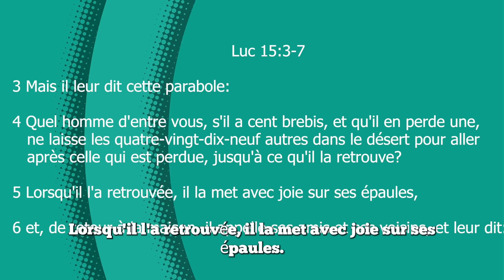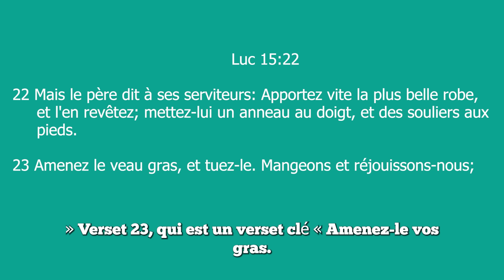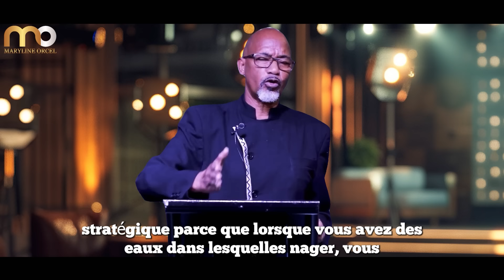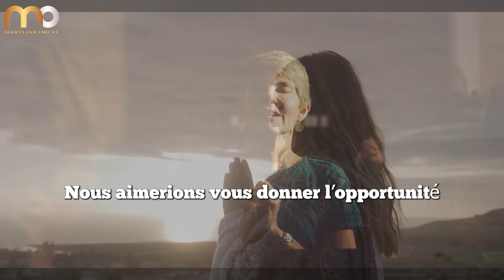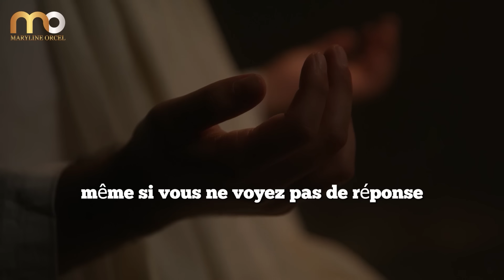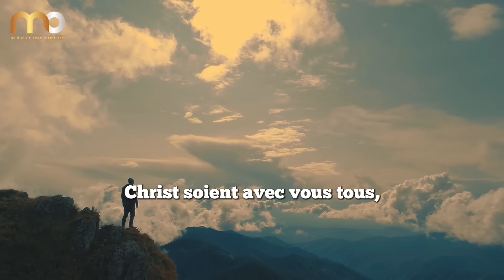La Dimension des Rois | Tudor Bismark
► LIKEZ! 👍
► COMMENTEZ! 💬

Dans ce puissant message, Tudor Bismark nous emmène dans une plongée profonde au cœur de la dimension des rois. En partant de l'histoire d'Abraham, il explique comment le modèle abrahamique a été donné pour contrer et remplacer le système corrompu et stérile de Sodome.

Découvrez les clés pour former une armée de soldats spirituels comme Abraham l'a fait, marcher dans de nouvelles dimensions par des pieds mouillés, voir vos prières exaucées grâce à des genoux mouillés, porter le fruit de la promesse par une taille mouillée et nager stratégiquement dans les eaux profondes de l'Esprit.

Ce message est un appel à l'Église à se lever dans son autorité, à faire les règles du jeu plutôt que de suivre, et à voir des percées surnaturelles se produire, comme cela s'est passé de manière spectaculaire au Zimbabwe. C'est le temps pour l'Église d'embrasser pleinement la dimension des rois !